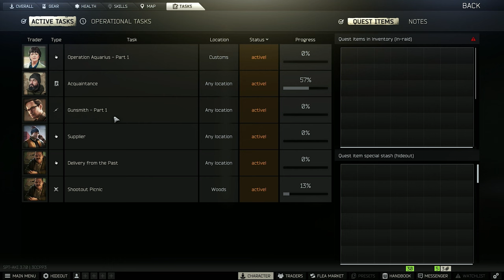Major Scav + PMC Killin' On Customs! | Zero To Hero SPT (3.7.0) | S2 Ep. 3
Welcome to season 2 of our SPT Zero To Hero series! Were now updated to the latest version (at the time of recording) and the mods have been updated as well! It's going to be on e crazy ride! Sit back, relax and enjoy some super fun Tarkov action.

Current version: SPT 3.7.0

Current Mod List:
SVM
SAIN (Hard Difficulty)
SWAG + DONUTS (Normal scavs, Hard PMC's)
Amands Graphics
Amands Sense
Big Brain
Waypoints
More Checkmarks
Item Sell Price
Looting bots
Algorithmic level progression

Rules for SP Tarkov S2:
1. Scav can only be used every 5 raids (If need be)
2. Everything else the same as live
3. HAVE FUN!

Monitors
BenQ Ultrawide
4K LG UK650